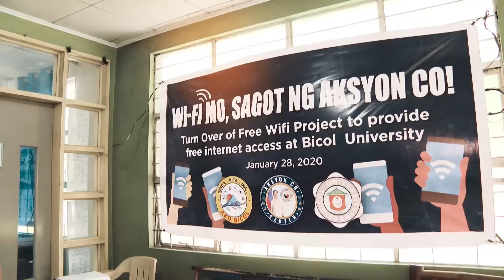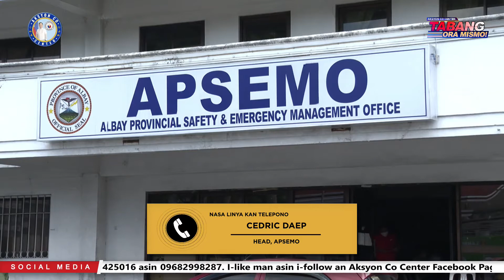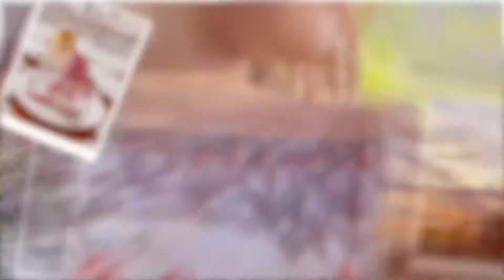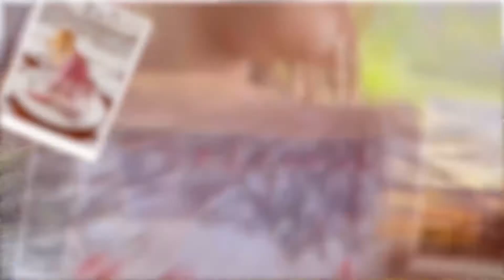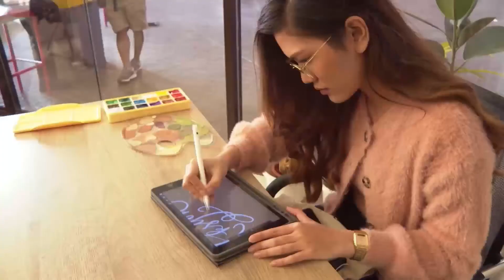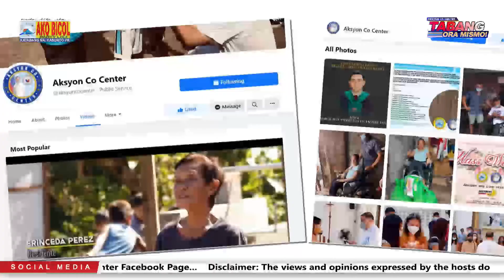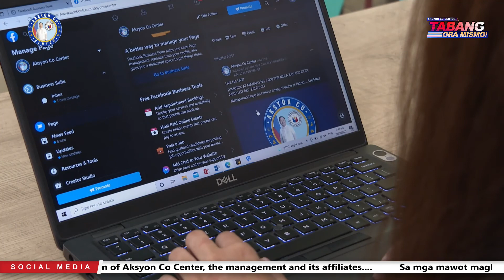TABANG ORA MISMO | AUGUST 12, 2021